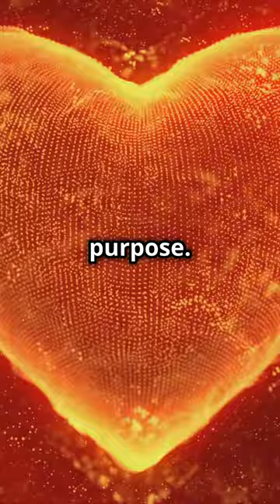Finding My Melody: How the Piano Changed My Life 🎹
Discover how piano music transformed my life! From overcoming challenges to finding inner peace, learn how the power of music therapy, self-discovery, and sound healing can unlock your true potential. This journey of personal growth will inspire you to embrace creativity, mindfulness, and emotional wellness. 🎶✨

Video Chapters:
0:00 - 0:10 Introduction
0:10 - 0:20 Meet Olivia
0:20 - 0:30 Feeling Trapped
0:30 - 0:45 Pursuing Her Passion
0:45 - 0:55 The Transformation
0:55 - 1:05 The Power of Passion
1:05 - 1:14 Join the Journey

Whether you're searching for motivation, exploring sound therapy, or seeking a deeper connection to yourself, this story will resonate.